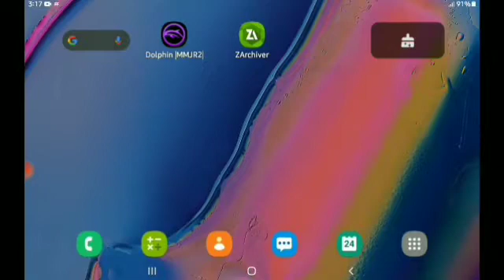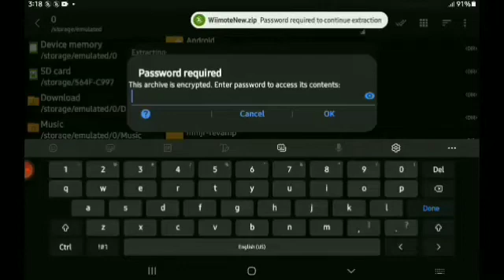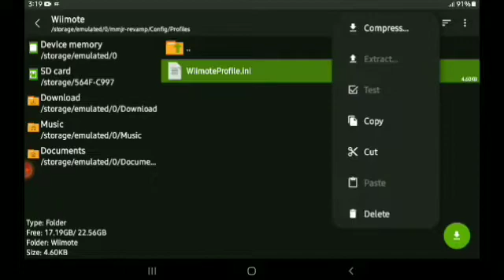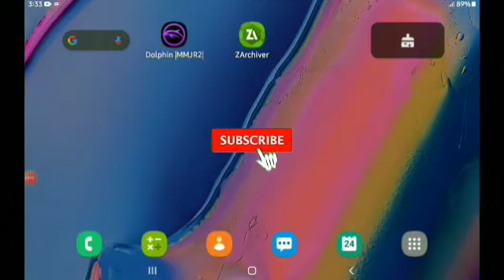dolphinemulator How to use classic controls and fix connect to wii mote to nunchuk in ssd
DOWNLAD LINK

steps

1.install new version of dolphin

2.copy extracted Wiimote.INI to mmjr-revamp folder config folder paste it and go to config\profiles\wiimote and delete,WIImote.profile.ini

3.open dolphin \ and run game you will
 see the error message of connect nunchuk to Wiimote
and press back button using navigation keys in your device and you will overlay controls option press it and choose controller option \ choose Wiimote + Nunchuk do not press OK button after choosing click left black corner after doing this your game can now played by classic controlls

Any doubt see full video without skipping for steps and password